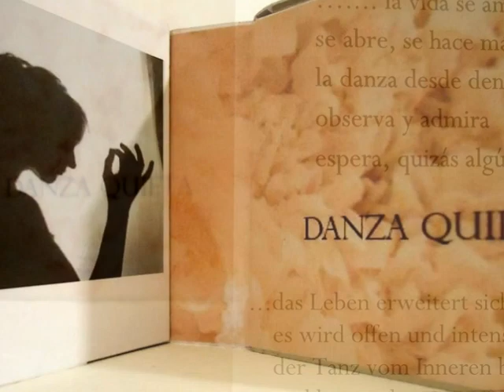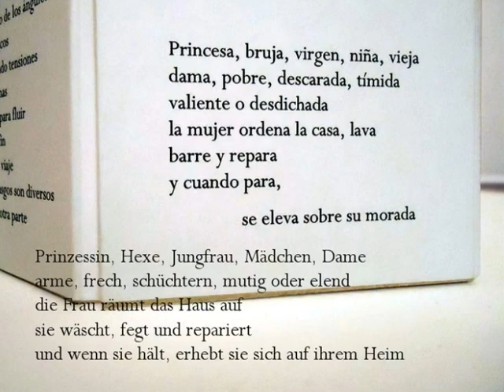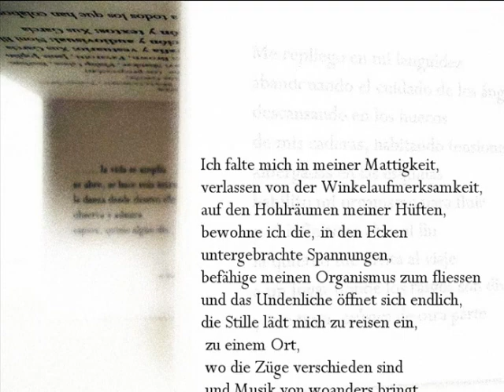DANZA QUIETA Deutsch